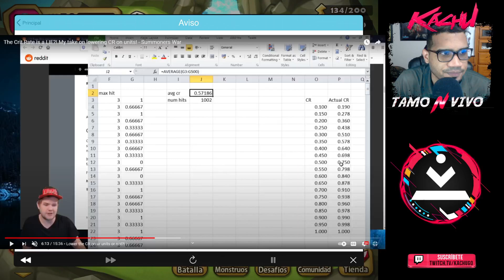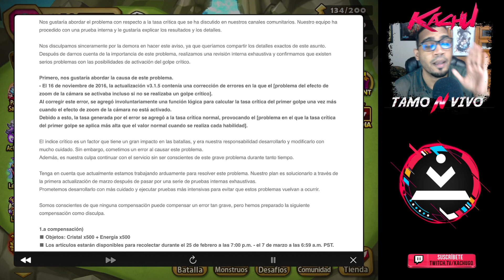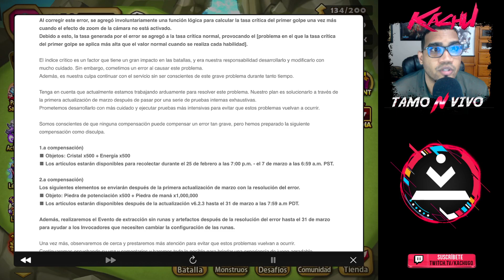Summoners War - Com2us CONFIRMA el ERROR del GOLPE CRITIO es REAL